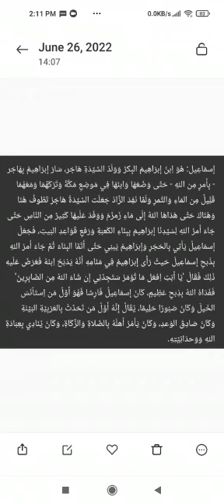Do You Know About Ismail Alaihissalam? هل عرفت من هو إسماعيل عليه السلام